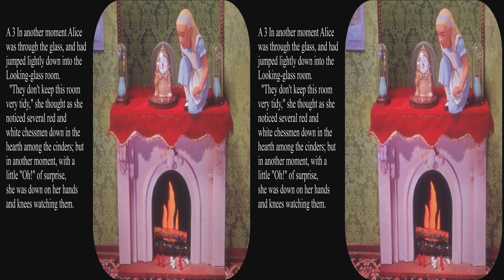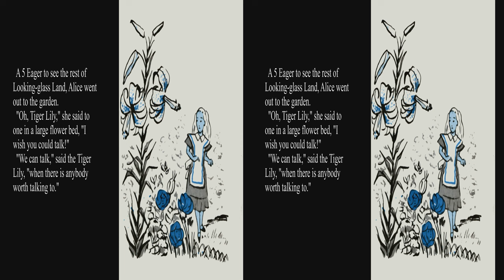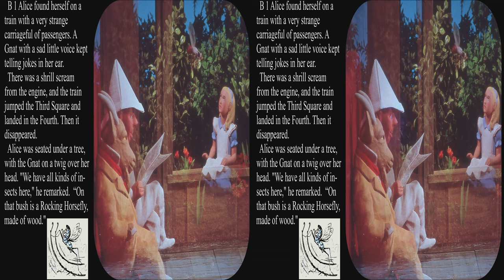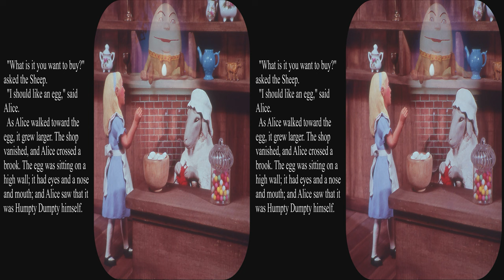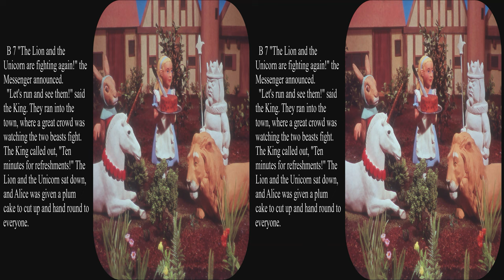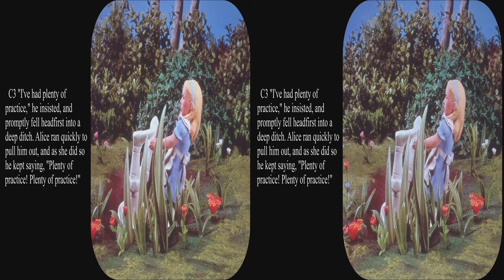View-Master Alice through the Looking-Glass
Updated to full 4k.  This 1975 out of print set of three reels is an adaptation of the classic Lewis Carroll story Alice through the Looking-Glass uncredited but created by Florence Thomas according to Wolfgang Sell.  It uses details that closely mirror the original Tenniel illustrations.  Disney included episodes from Through the Looking Glass in his version of Alice in Wonderland.  Typical of Ms Thomas's work, the individual clay figurines are exquisite with good picture depth and abundant detail.  3D works best with a wealth of detail for the viewer to linger over.  The figures are larger compared to her work in the 1940s.

The text is a much shorter excerpt from the book than View-Master Alice in Wonderland, but you may still wish to pause the presentation to read it.  In my opinion, the text is too short and it kills Lewis Carroll's delightful language.  Because Ms. Thomas was able to cram multiple ideas into each frame, it was possible to zoom in to those details that go with the text.  The illustrations from the booklet are in simple 3D and round out the 21 slides.  At first the lack of detail in the chess characters seemed too simplistic,  but repeated viewings made the presentation look much better.  This View-Master presentation has a lot of subtle details that come out with repeated views.  For example notice how the clock in the mirror world is different from the one in the "real" world.

Be sure to select HD and full screen while paused for best viewing.  You may have to move the slider to the beginning to get HD.  You can also turn on the 3D for an appropriate monitor, use your red/blue glasses, or watch it flat in glorious Kodachrome color.  View-Master pictures are really made to be seen in 3D.  These reels are unlikely to ever be reprinted, but they are available used.